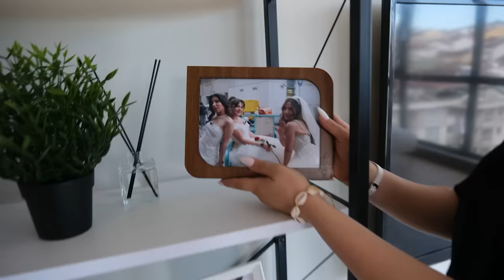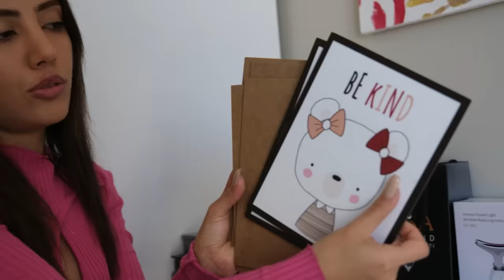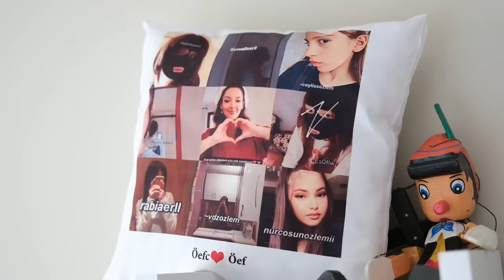BEKLENEN YENİ EV TURU!!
Herkese selam ben Tuğba Eroğlu bugün arkadaşım ve kız kardeşlerimle yani Yağmur Eroğlu ile ''BEKLENEN YENİ EV TURU!! '' çektik biz çekerken çok eğlendik umarım izlerken keyif alırsınız sizi seviyorum iyi seyirler :)